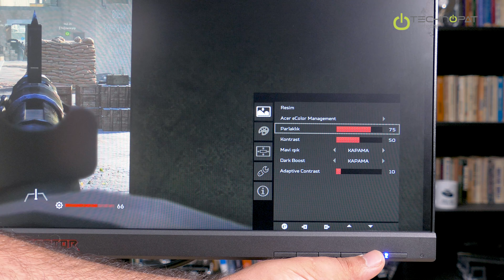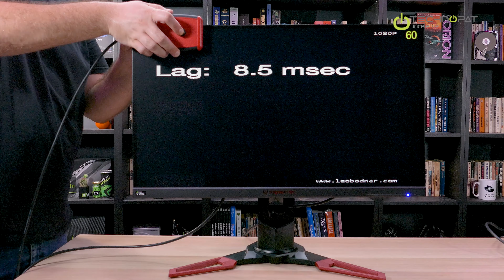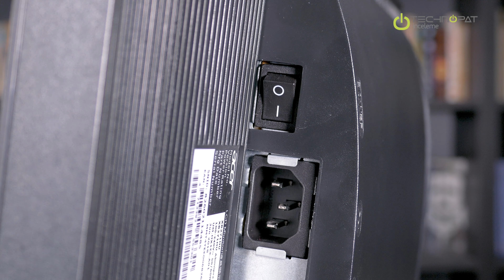Acer Predator XB1 Monitör İncelemesi: XB271HUA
Acer Predator XB1 Acer’ın oyuncu monitörleri ailesinin 27 inç, 1440p ve en önemlisi 165 Hz üyesi. Üstelik Nvidia ekran kartı kullanıcıları için sertifikalı G-Sync desteği var. 1440p ve 144 Hz için ideal bir ikili dedik hep, bu model bir adım daha öteye geçerek 165 Hz sunuyor. Peki nasıl? Birlikte bakalım